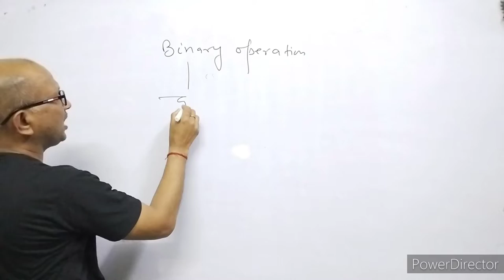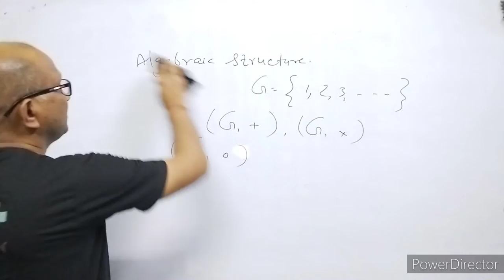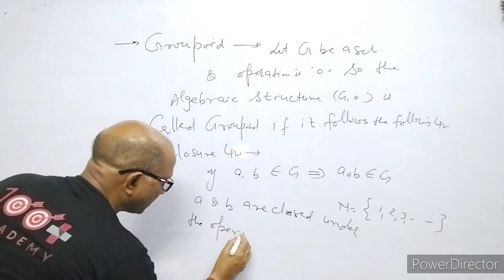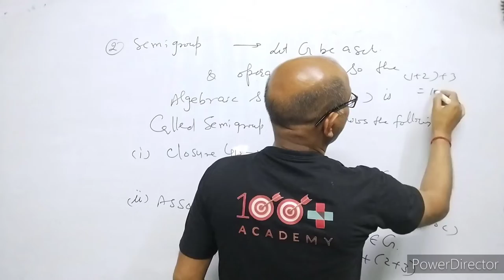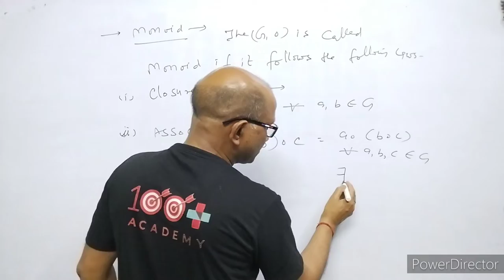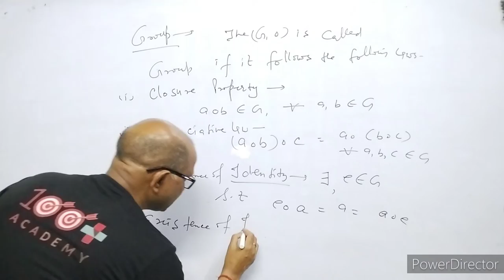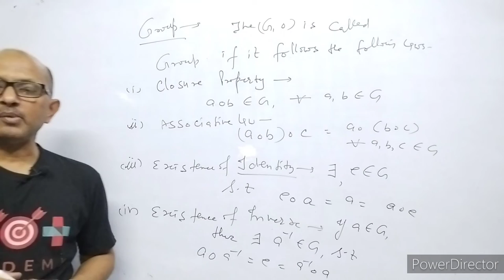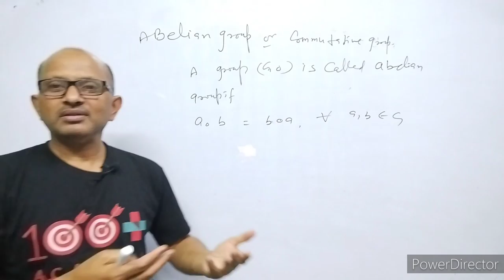Modern Algebra: Abstract Algebra: Group Theory,Abelain Group. By_ A. prakash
In this video I have discussed about Algebraic Structure. I have discussed Modern Algebra. I have explained groupoid, Semi Group, Monoid, Group, Abelian Group.